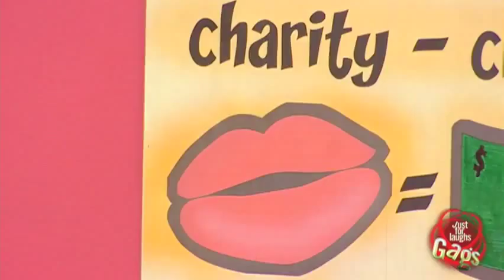Just For Laugh Kiss Booth For Charity. - YouTube